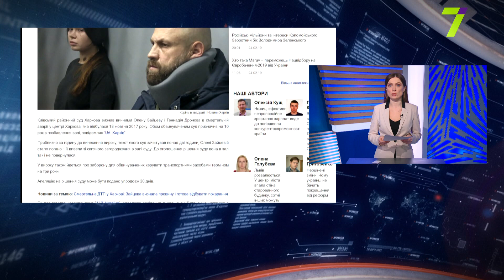Відмови громадянам України у в’їзді до ЄС зросли на 55%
телефон: Павло Кравчук комунікаційний менеджер ГО «Європа без бар’єрів»